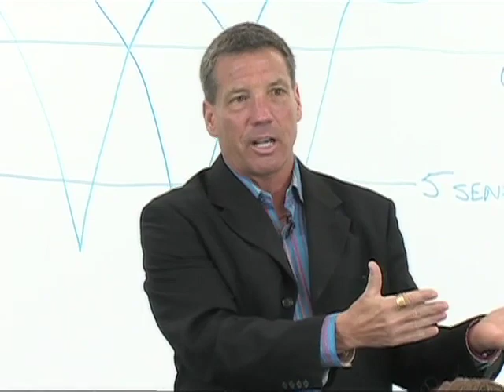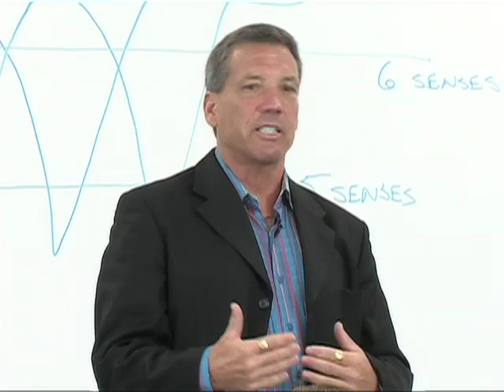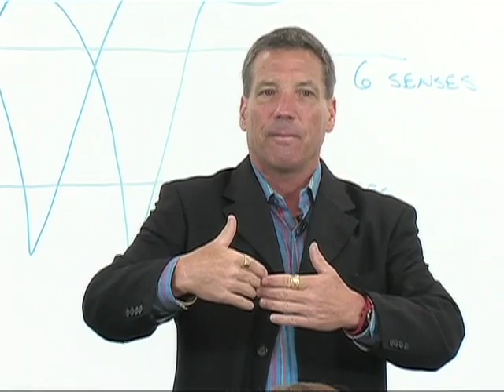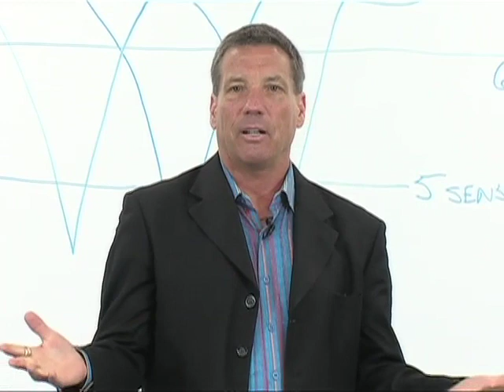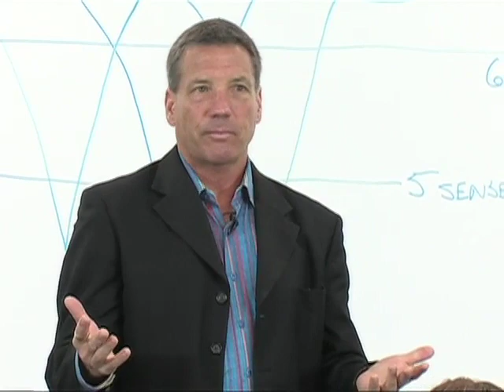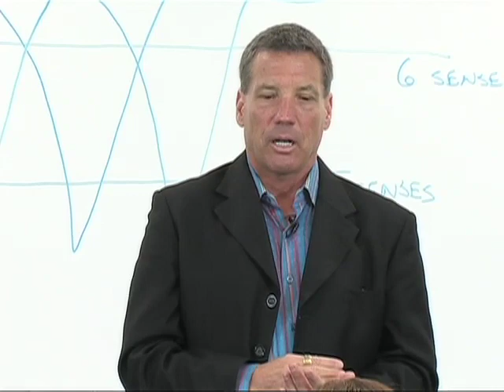"Lies About Love" From Everything We Know Is A Lie Presentation by James Robinson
Recently James spoke live with an audience about how Everything we know is a lie. In this clip, James talks about the lies we tell ourselves about love. James Robinson is a teacher, healer and award winning author. For more information as well as the ability to order any of James' books, please